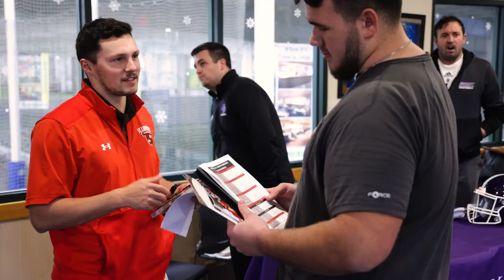Bridgton Academy Black and Gray Showcase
Bridgton Academy Football conducted its annual Black & Gray Showcase at ForeKicks in Marlboro, MA last week, marking the 21st year the Wolverine football squad has held this event. Following the showcase, students were able to connect individually with the coaches in attendance to discuss opportunities and next steps.